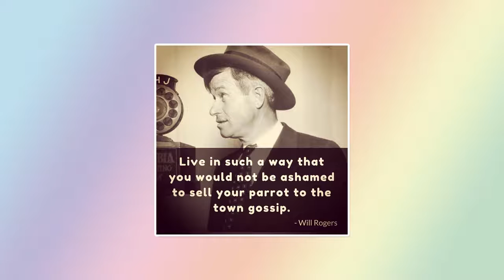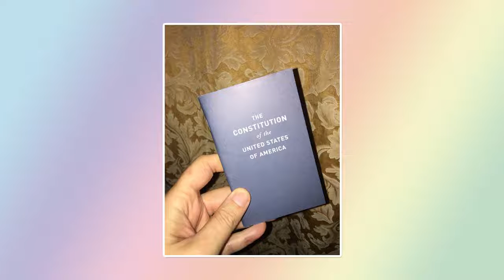Blog Oklahoma Podcast 039: Canva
[audio] September 18, 2016 - In this week's episode I introduce you to Canva, share a list of storytellers for you to follow

on Snapchat, and let you know what I got in the mail this weekend. Welcome to Blog Oklahoma.

Visit our show notes for links to this week's top 5 storytellers on Snapchat I recommend you follow!

This week’s Blog Oklahoma writing suggestion is to: Well not exactly write something this time. Why don’t you build a

quotation graphic in Canva and post it to on your blog. I’d love to see what you came up with.